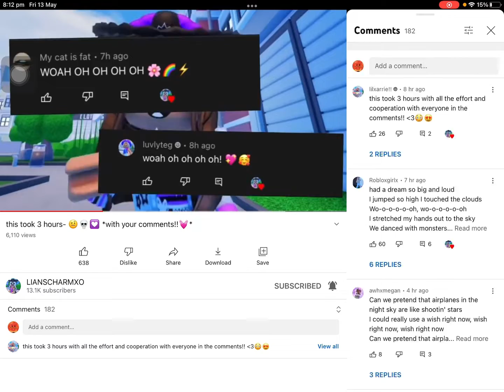Can we do this?